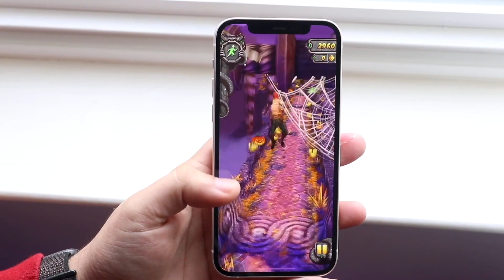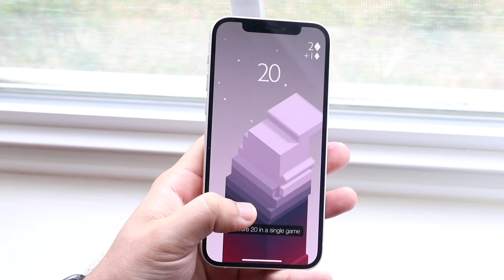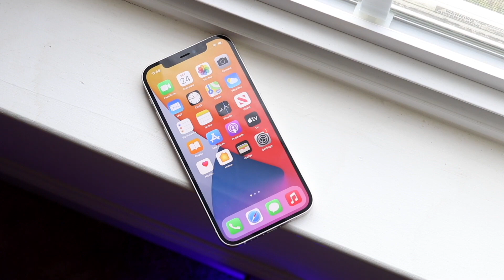How Long Will The iPhone 12 Last?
How Long Will The iPhone 12 Last? Let's find out!